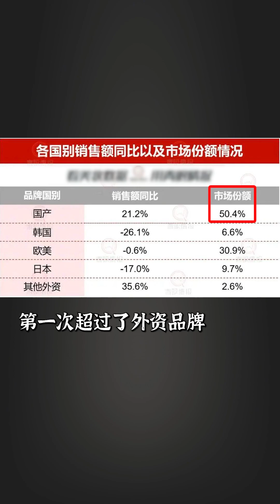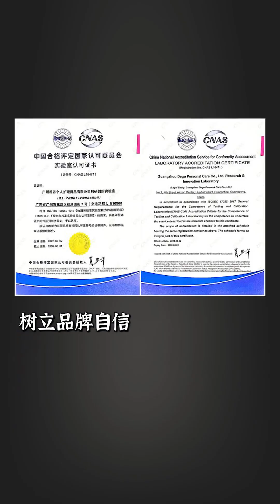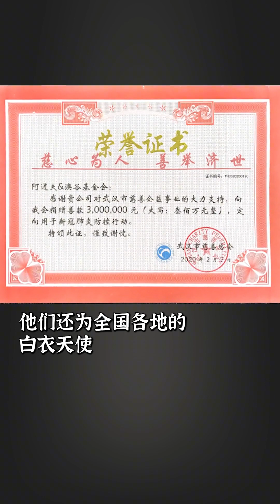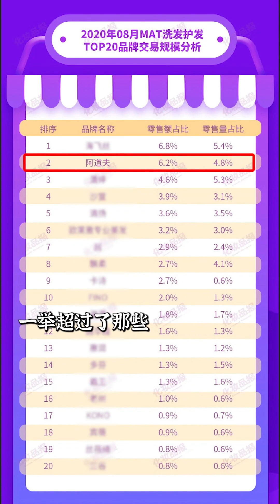盖伦：二三十年前的国内消费市场，是日韩系的天下，如今很多领域被国货超越！